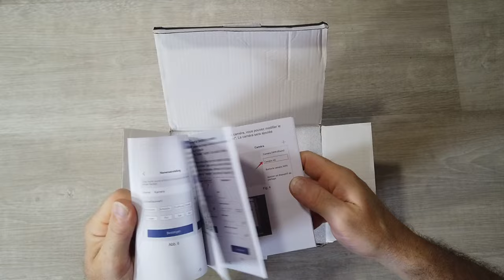56€ E NON HA BISOGNO DEL WIFI CITRONICS 750C-4G TELECAMERA DI SICUREZZA LOW COST DA INTERNI 360°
Link Utili

              ❖❖❖❖❖❖❖❖❖❖❖❖❖❖Contatti❖❖❖❖❖❖❖❖❖❖❖❖❖❖❖